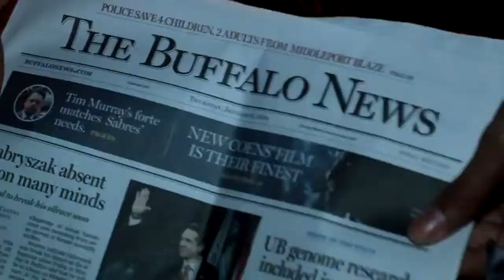John Boy 100 Bars In Buffalo Soulja Boy Diss